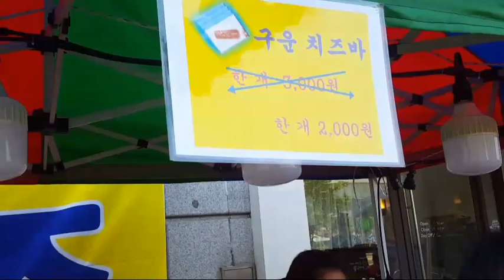ASIAN ART FESTIVAL + STREET SHOW at ANSAN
Asian art festival at Ansan
I ate delicious mozzarella cheese and sausage
I love watching street shows